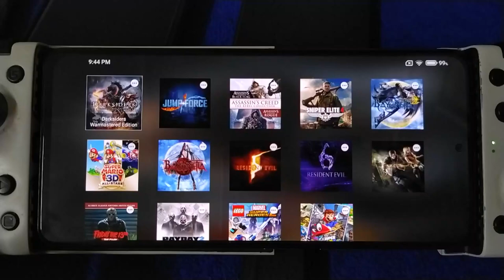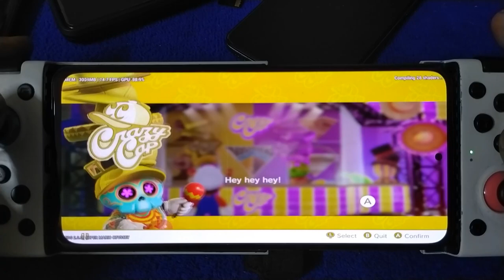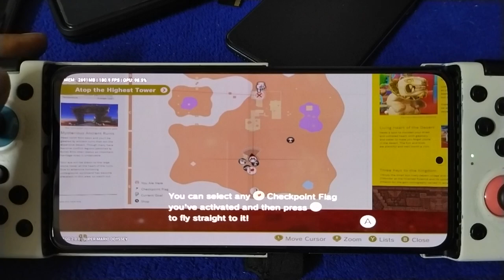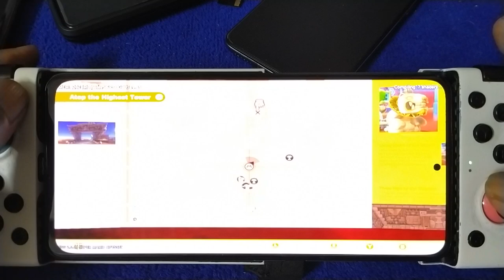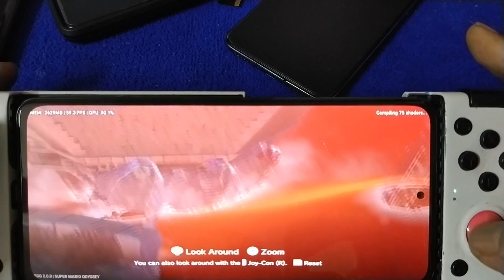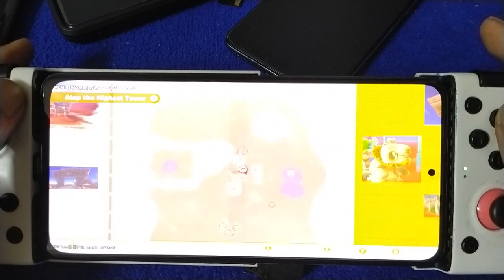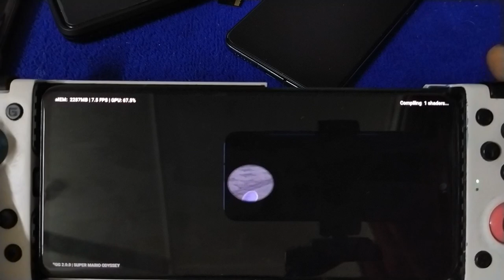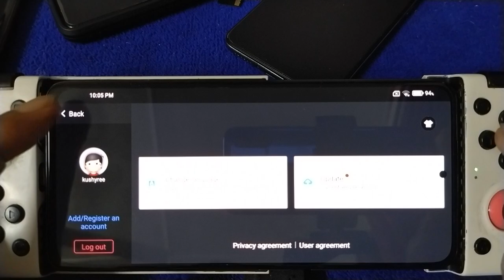Super Mario Odyssey using EGG NS switch emulator for android | Poco F3 8/256